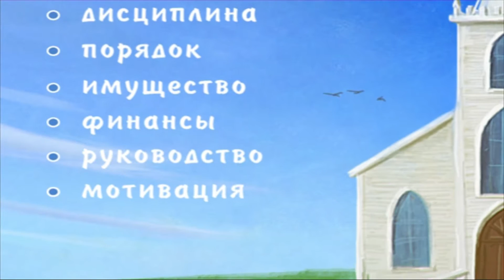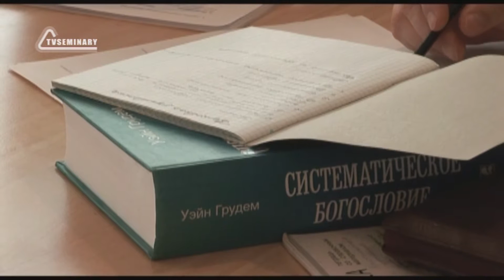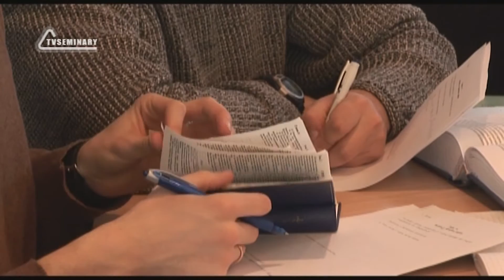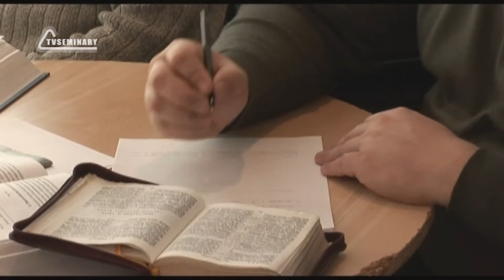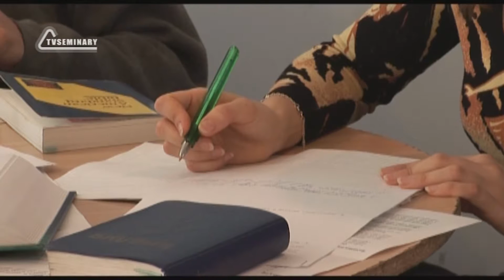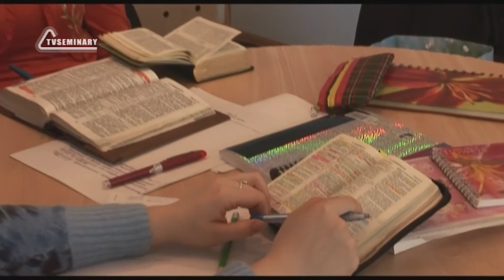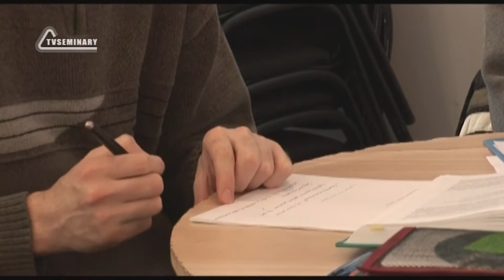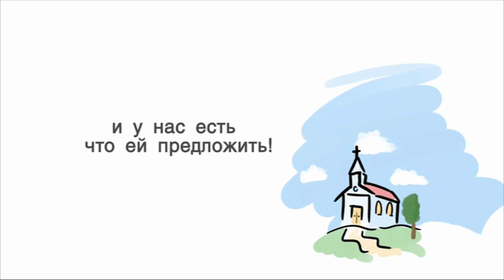PT209 Rus 4. Чистота и единство церкви